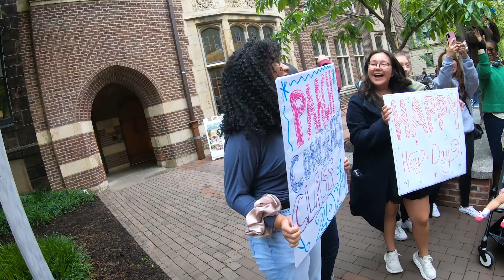Hey Day 2023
The Class of 2024 celebrate the longtime tradition of rising to senior status with Penn’s new president, Liz Magill.